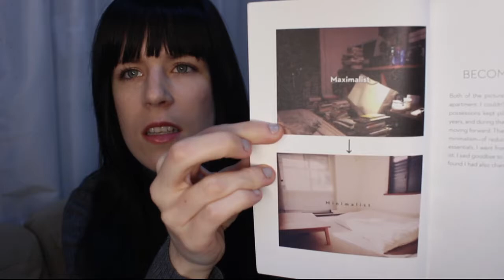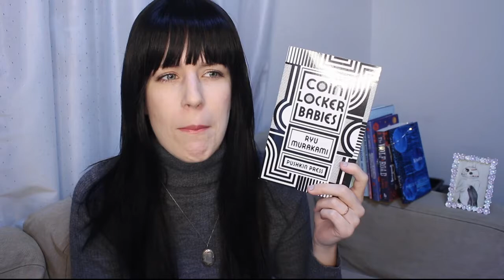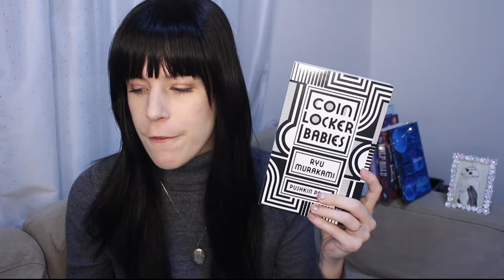Long Overdue Australia Book Haul! | 2018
So. I got married in Australia in January and OF COURSE we went book shopping in our spare time. These are the books I picked up from new-book shops, used basement bookstores and library rummage sale bins.

Books mentioned:

Goodbye, Things - Fumio Sasaki
Sing, Unburied, Sing - Jesmyn Ward
Coin Locker Babies - Ryu Murakami
Invisibility - Andrea Cremer
Redrobe - Jon Courtenay Grimwood
We Need to Talk About Kevin - Lionel Shriver
The City & the City - China Mieville
A Sense of Wonder - John Wyndham, Murray Leinster, Jack Williamson